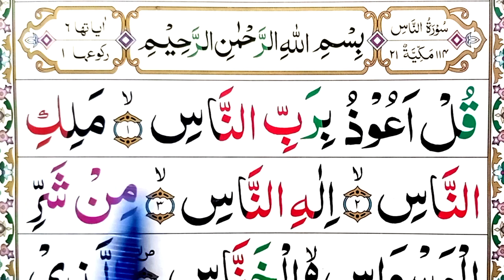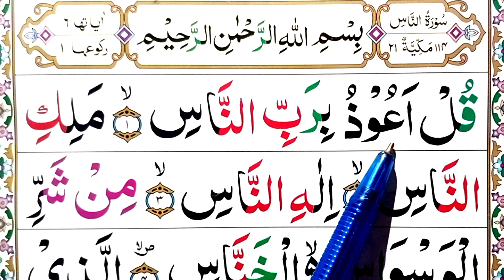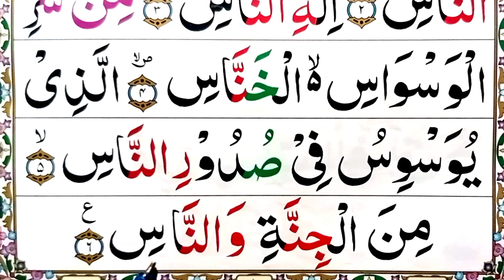Surah 114 An Nas Full \ Para 30 Amma surah nas full easy method \ Surah Nas